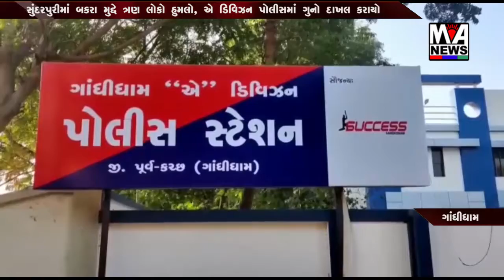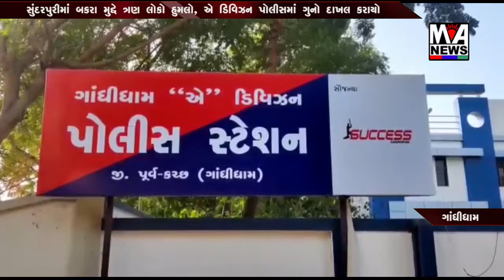સુંદરપુરીમાં બકરા મુદ્દે ત્રણ લોકો હુમલો, એ ડિવિઝન પોલીસમાં ગુનો દાખલ કરાયો